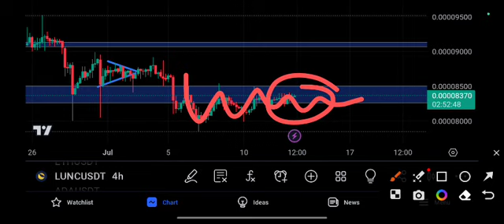Terra Classic Price Prediction! Lunc Today News